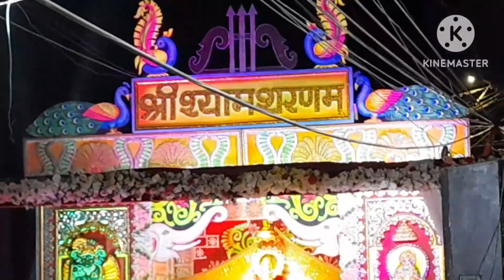KhatuShyam ପୂଜା ଆମ Caloniରେ